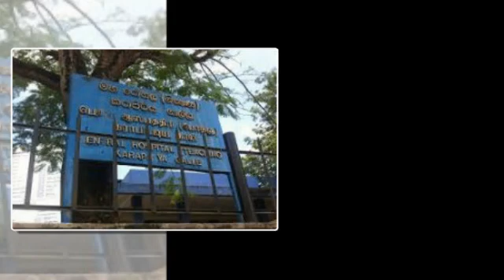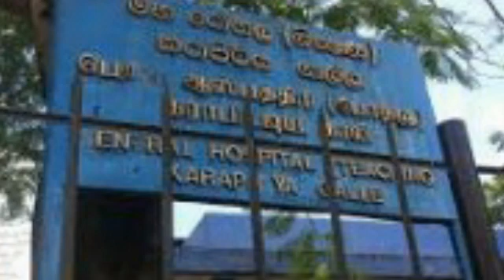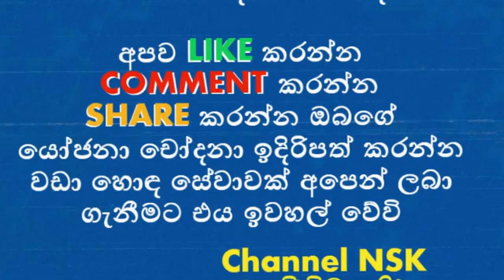සැත්කමකල ඩොක්ටට පැය 1 1/2 සැත්කමක් කල අපූරු සැත්කම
රිදීගම කම්පා කරමින් බිරිඳ මරා සැමියා ගෙල වැලලාගෙන
මනාලයට 76 මනාළියට 24 හිටපු ජනපති හත් වෙනි වරට විවාහ වෙයි
ප්‍රපාතයකට පෙරළි යතුරු පැදියක් පැදවු 17 තරුණිය මරුට
පාතාලය හෙල්ලු මාකඳුරේ මදූෂ්ගේ දීලීපට වැඩ වරදී
වික්ටර්ගේ බිරිඳ ගහපු වංගුවේ සුලමුල හෙලිවේ
දෙවෙනි ඉනිමේ බිමල් සුජානි තුන්වෙනි බබත් බලාපොරොත්තුවෙන්
ත්‍රිවීලයේ අනග රැගුම් පෑ 15 හැවිරිදි දැරිය එක්දරු පියා නිසා ගැබිනියක් වෙයි